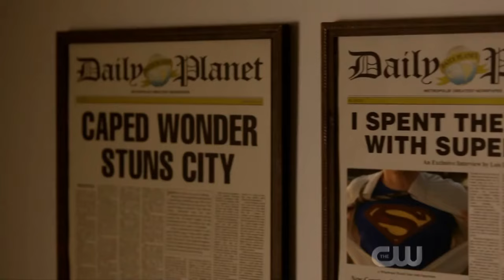Smallville Tom Welling Crisis On Infinite Earths Cameo with Smallville Theme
Smallville theme in the Tom Welling cameo scene in crisis.